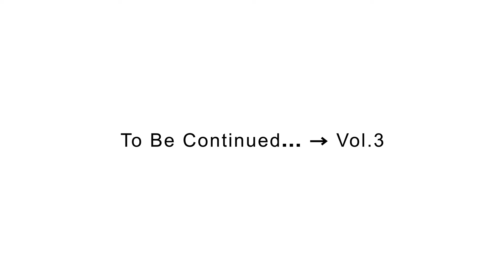Hiro-Meshi【Talk】x Yuki Sato （佐藤祐基）-Vol.2 : Hiro Mizushima （水嶋ヒロ）のヒロメシトーク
Hiro-Meshi【Talk】Special Guest : Yuki Sato -Vol.2

In this Program, Hiro Mizushima, who is an actor and an entrepreneur,
learns and tries to master Japanese home cooking from scratch.
If you want to start cooking, or if you're interested in Japanese home cooking,
We hope you'll enjoy watching this show.

We invited a special guest, Yuki Sato, an actor, and had a talk together.

俳優で起業家の水嶋ヒロが、日本の家庭料理をゼロから学び、修得していく番組。
料理初心者の方はもちろん、日本の家庭料理に興味がある海外に住む方々に楽しんで頂ければ。

今回はスペシャルゲスト、俳優・佐藤祐基様をお迎えして、対談企画としてお送りします。

Starring：Hiro Mizushima

Special Guest：Yuki Sato

Food supervisor：Hideyo Noguchi
Title logo design：Maho Iwanaga
Camera／Editor department：Naoyuki Takekawa, Azusa Taki, Yuto Mukai
Production manager：Kohei Akutsu
Producer：Hiroshi Takahashi
In association with：FIREBUG

Executive Producer：Hiro Mizushima

【Music】
Title : BANZAI JAPAN ft. Estroberi
Produced by : Hiro Mizushima
Song & Lyrics by：Hiro Mizushima
Sound Produced by：Kei Kawano

【Music distribution】
Download・Streaming
ダウンロード・ストリーミング